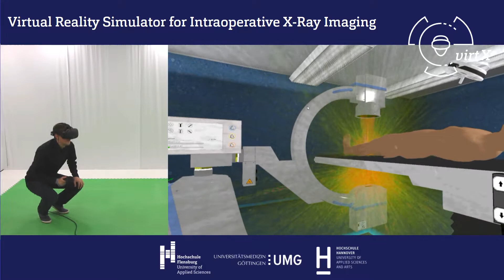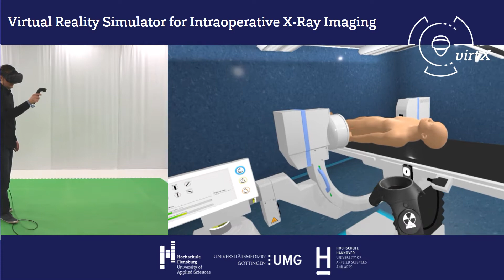virtX-VR - Simulation of Scattered Radiation in Virtual Reality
Simulation of scattered radiation during intraoperative imaging
in a virtual reality learning environment.

Flensburg University of Applied Sciences, Germany